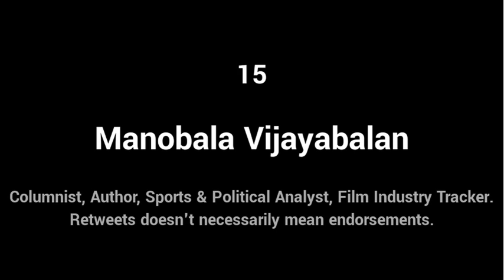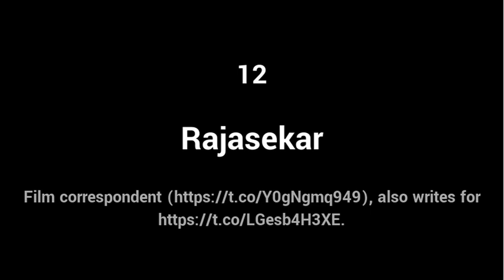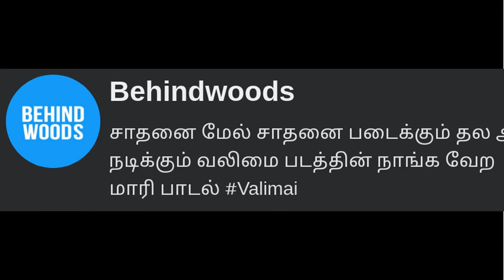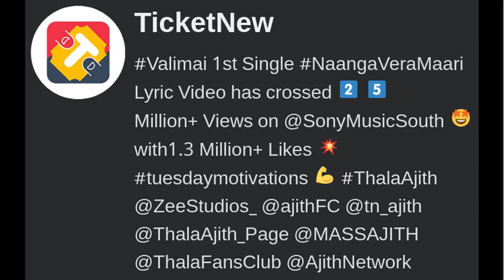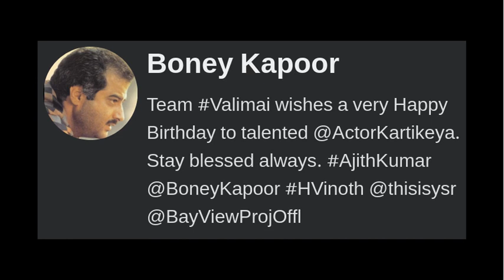Top messages on Valimai